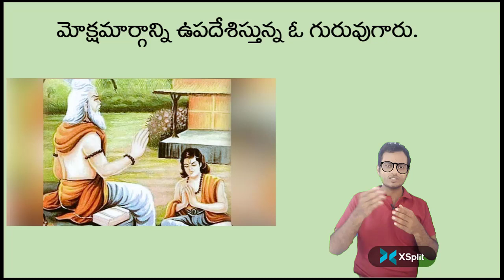How to get Moksham Short Film| Enlightenment short film